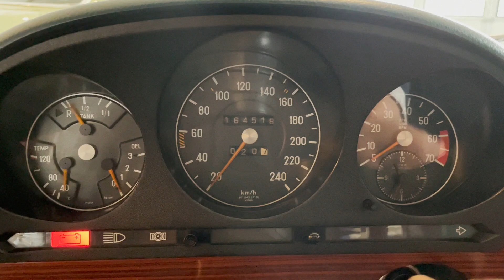Mercedes Benz 450 SEL W116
Toller #450 SEL aus Südeuropa mit entsprechend guter Blechsubstanz. Klimaanlage Schiebedach und Leder blau. Auto Bild März 2022 #50 Jahre MB W116 Mehr Infos: HS-Oldtimer.de